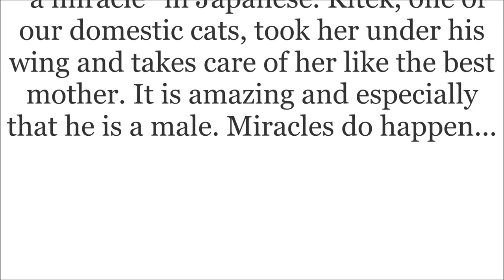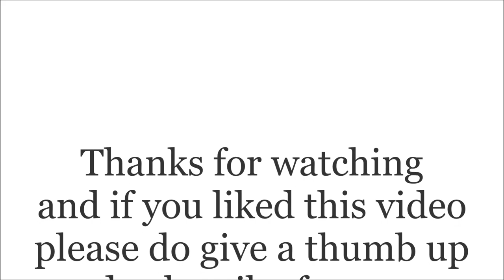MALE CAT👨🏽‍🍼 TAKES CARE OF A CUTE KITTEN🐱🧸A MUST- SEE HEART WARMING MIRACLE🙏🏽OUR GIFT FROM HEAVEN🎁💫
This little baby literally fell from heaven. On the night of St. Nick's  (Dec 6-th), she was taken from her mother by some predatory bird. She somehow strougled herself free and she fell on a little island in the middle of our stream at the cottage. It was a true miracle... So we named this little
treasure "Sachi" which means "a miracle" in Japanese. Kitek, one of our domestic cats, took her under his wing and takes care of her like the best mother. It is amazing and especially that he is a male cat. Miracles do happen...